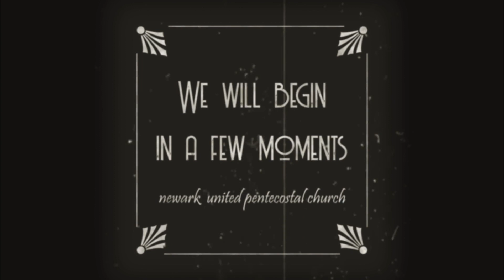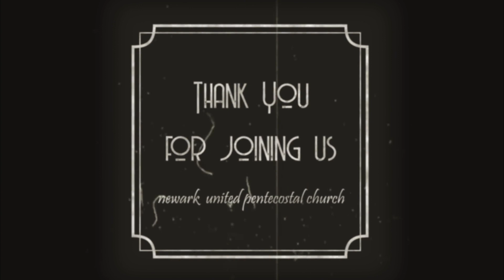Join us for our Tuesday (11.10.2020) Digital Campus Broadcast.